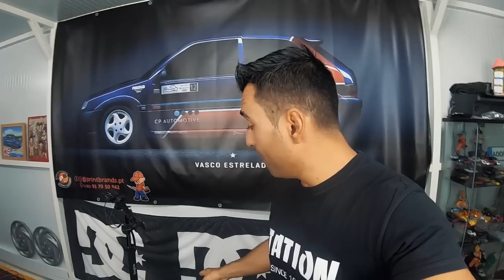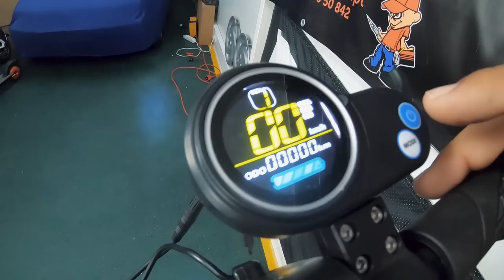Eleglide S1 400W - Esta potencia e menos de 300€ ?. Vai ser TUDOOOO de TROTINETEEE